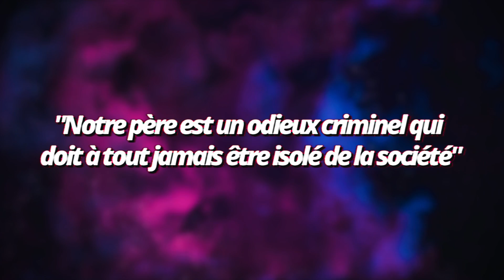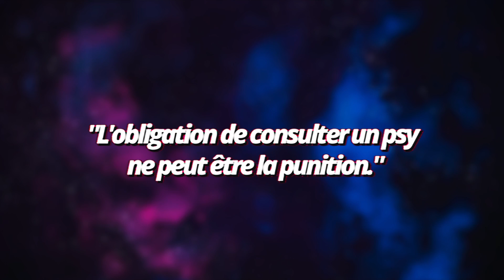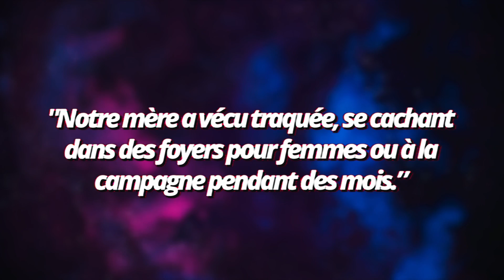150 000 personnes réclament sa mort | WHAT'S UP KOREA #15